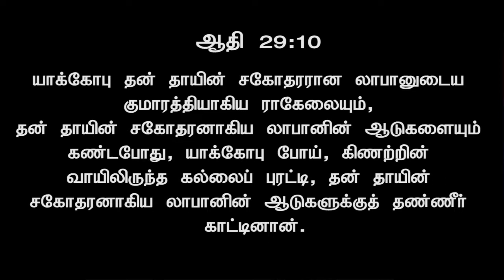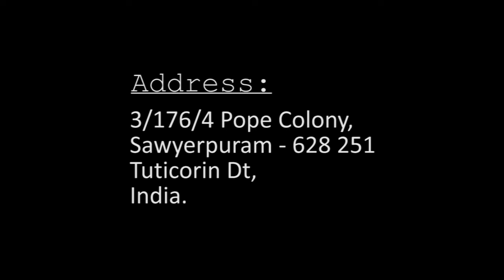Bp. Dr. M. Bright kennedy I JTK TV I 25 01 2022